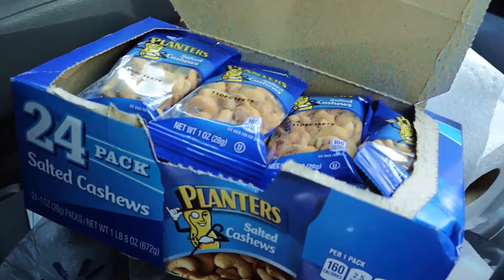Same Shirt, Different Day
s'burg episode 54

This ones a shawty. Check out my first day driving, where I visited my photographer friend, and got a photoshoot.